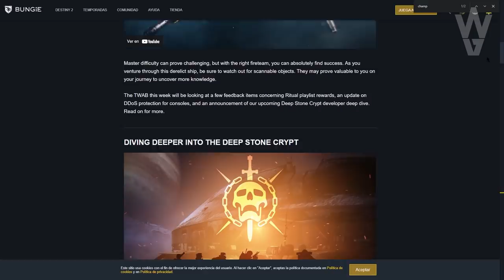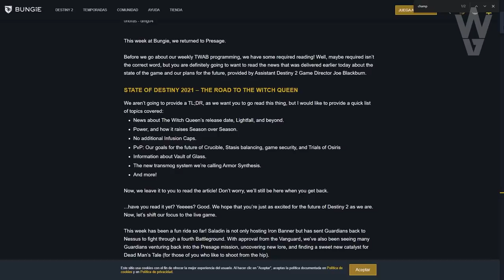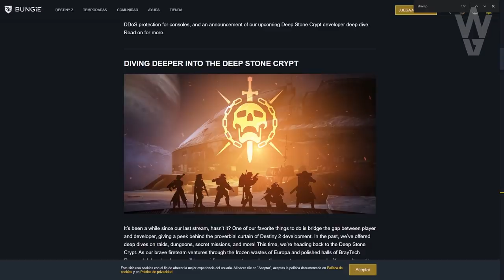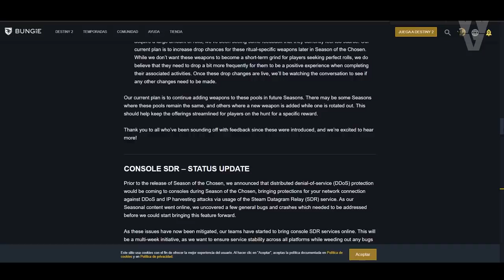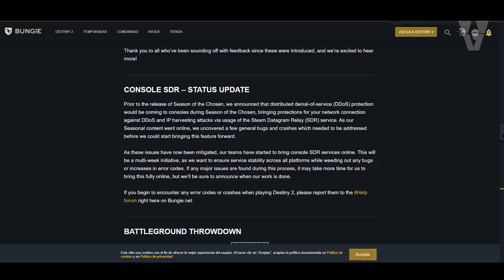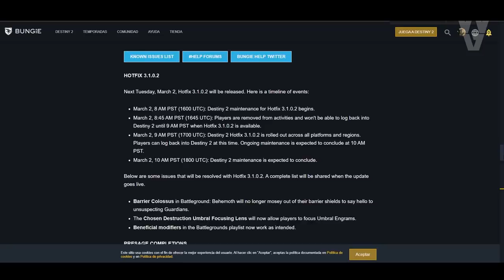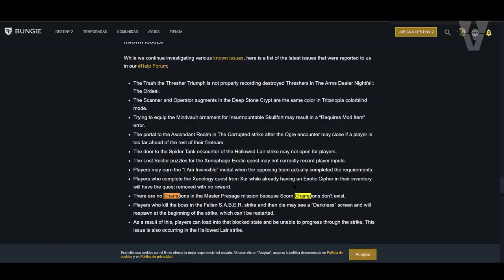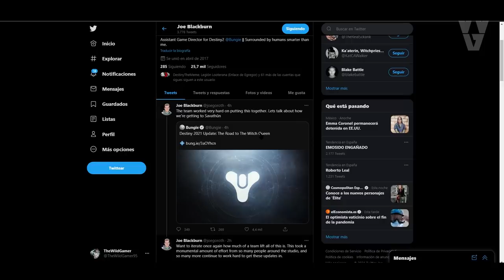DESTINY NO TERMINARÁ! EXPANSIÓN 2024! DLC APLAZADO! VILLANO REVELADO! ARMAS ESTASIS y MÁS! Destiny 2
Los requisitos son:
1️⃣Unirse al Discord de Destiny 2: 🔥TheWildGamer2.0🔥
2️⃣Seleccionar al menos 1 Rol
⏰Finaliza el 1 de Marzo a las 19:00

► ¡Sígueme!
• Accesorios Gaming 10% dto. Código wildgamer

► Comunidad de PS4: TheWildGamers
► Videos que pueden interesarte:
• PROXIMO DLC! ADA-1! ANTI CHEAT! FECHA CROSS PLAY! PRAEDYTH! SUNSETTING! NUEVA CÁMARA y MÁS Destiny 2
• DIOOOS MIO! A LA M*ERDA EL CRISOL! GUÍA de CATALIZADOR RÁPIDO y REVIEW del NUEVO META! | Destiny 2